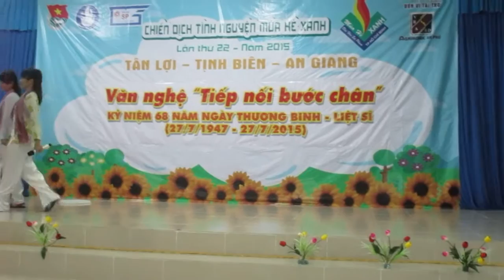[VĂN NGHỆ 27/7] CÔ GÁI MỞ ĐƯỜNG - MHX TÂN LỢI 2015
Ca khúc "Cô gái mở đường" được trình bày bởi 2 chiến sĩ Thanh Châu và Phương Linh.

Đội Mùa hè Xanh 2015 mặt trận Tân Lợi, Tịnh Biên, An Giang
Trường Đại học Sư Phạm TP. Hồ Chí Minh.